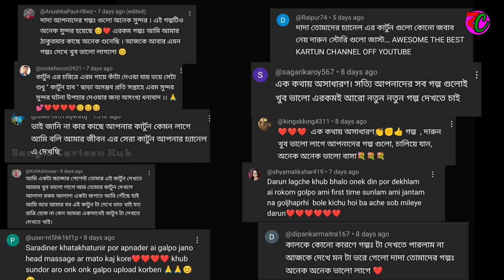নিখোঁজ লাশ || Nikhoj Lash || Scary Horror Story || Bhuter Golpo || Bangla Cartoon Hub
Hi
This is Bangla Cartoon Hub . We make  bengali bhuter cartoon videos for you . We hope that you will enjoy those horror and thriller story .

Story :-  নিখোঁজ লাশ (Nikhoj Lash) is the story of Suvendu Show . This story about village's ghost. Bilash investigated in their village . Chandan,Rana,Kaluda was his friend. Once bilash da was mudered by snatchers.